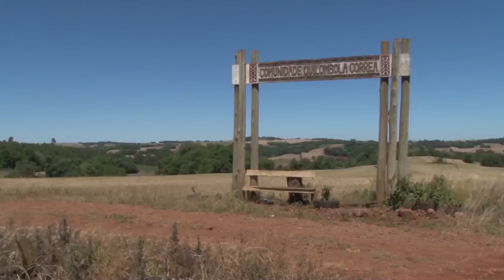Rio Grande Rural #989 26/11/17 1º bloco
- Os primeiros quilombolas de São Paulo das Tunas
- Festa do morango valoriza trabalho de 100 famílias produtoras